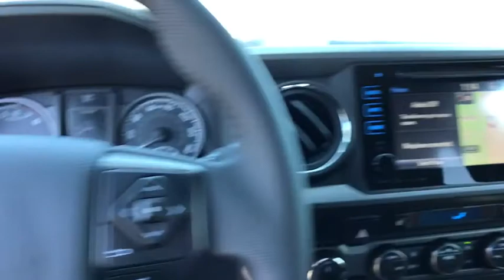2019 Toyota Tacoma Carson City, Reno, Northern Nevada, Dayton, Lake Tahoe, NV 61925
Cavalry Blue New 2019 Toyota Tacoma available in Carson City, Nevada at Carson City Toyota. Servicing the Reno, Northern Nevada,  Dayton, Lake Tahoe, NV area.
2019 Toyota Tacoma TRD Sport 4WD Access Cab - Stock#: 61925 - VIN#: 5TFSZ5ANXKX187652

Play harder with the 2019 Toyota Tacoma. While your rocking and rolling on the outside, youll be sitting in bold style on the inside. The Tacoma is built to handle the demands of a hard-charging weekend, and its interior features soft-touch materials to boost your comfort. Available LED daytime running lights help you be seen, day or night and standard projector-beam headlights shine brightly on the road ahead. You can also let the outside in with privacy glass that opens with the touch of a button. The Tacoma is built for maximum performance and efficiency with its 3.5-liter V6 direct-injection engine, giving you the perfect blend of high tech and high performance. This baby has the power to tow up to 6,800lbs and carry a payload of up to 1,440lbs. And when youre towing, available trailer-sway control applies brake pressure at individual wheels. Complete with crawl control, hill start assist control and multi-terrain select features, theres nothing this truck cant handle. The bed boats an available 120V/400W outlet to keep you in action, while the deck rail system makes sure your gear makes the trip. An in-bed storage compartment gives you a secure spot to stash things. The Tacoma offers a range of convenient features for staying connected on the road, including two USB 2.0 ports, Entune app access, a 7-inch touchscreen, premium sound system, integrated navigation, a multi-information display and wireless charging. Youll also find a comprehensive suite of safety features such as an integrated backup camera with rear parking sonar, blind spot monitor with rear cross-traffic alert, pre-collision system with pedestrian detection, lane departure alert with sway warning system and dynamic radar cruise control.TECHNOLOGY PACKAGE -inc: Rear Parking Assist Sonar Blind Spot Monitor w/Rear Cross Traffic Alert, DOOR SILL PROTECTORS, ALL WEATHER FLOOR LINER & DOOR SILL PROTECTOR PKG -inc: Door Sill Protectors, MUDGUARDS, TRD PREMIUM SPORT PACKAGE (PQ) -inc: TRD upgrade package option 3 and Sport grade package Automatic Headlights Smart Key w/Push Button Start Dual Zone Automatic Climate Control Entune App Suite Destination Search iHeartRadio MovieTickets.com OpenTable Pandora Yelp Facebook Places and Slacker Radio Heated Front Seats, Four Wheel Drive, Tow Hitch, Power Steering, ABS, Front Disc/Rear Drum Brakes, Brake Assist, Brake Actuated Limited Slip Differential, Aluminum Wheels, Tires - Front All-Season, Tires - Rear All-Season, Conventional Spare Tire, Tow Hooks, Power Mirror(s), Integrated Turn Signal Mirrors, Sliding Rear Window, Privacy Glass, Intermittent Wipers, Variable Speed Intermittent Wipers, Power Door Locks, Automatic Headlights, Daytime Running Lights, Fog Lamps, AM/FM Stereo, CD Player, Navigation System, Satellite Radio, MP3 Player, Bluetooth Connection, Auxiliary Audio Input, HD Radio, Smart Device Integration, Steering Wheel Audio Controls, Bucket Seats, Driver Adjustable Lumbar, Adjustable Steering Wheel, Trip Computer, Leather Steering Wheel, Keyless Entry, Cruise Control, Adaptive Cruise Control, A/C, Cloth Seats, Auto-Dimming Rearview Mirror, Power Windows, Security System, Engine Immobilizer, Traction Control, Stability Control, Front Side Air Bag, Lane Departure Warning, Tire Pressure Monitor, Driver Air Bag, Passenger Air Bag, Passenger Air Bag On/Off Switch, Front Head Air Bag, Rear Head Air Bag, Passenger Air Bag Sensor, Knee Air Bag, Back-Up Camera